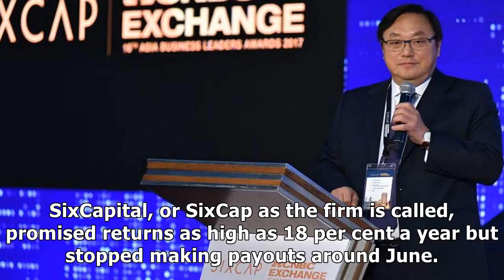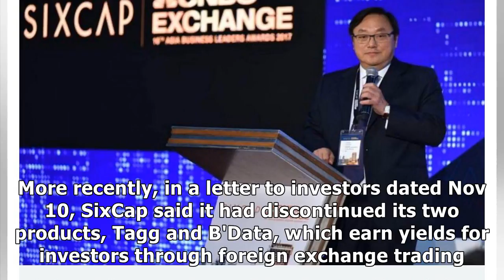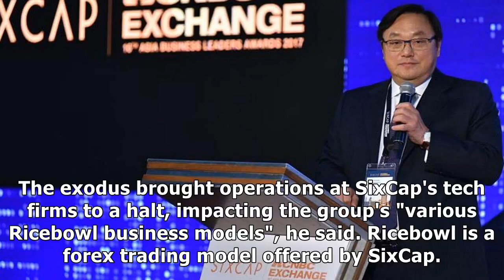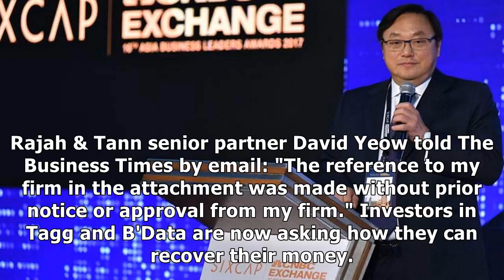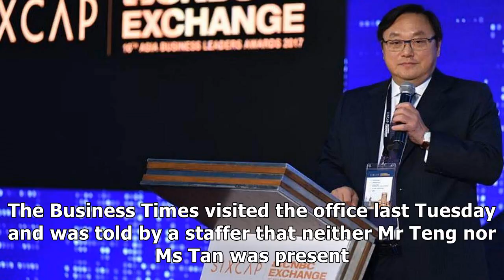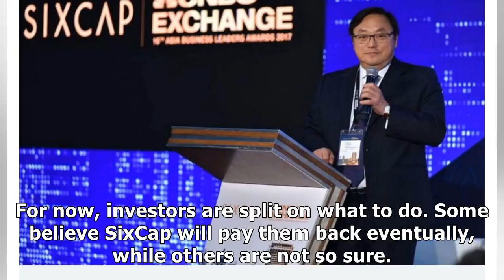Police reports filed against fintech company